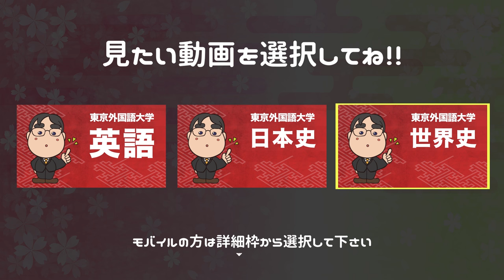参考書だけで東京外国語大学で合格点を取る方法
日本初！授業をしない。
武田塾